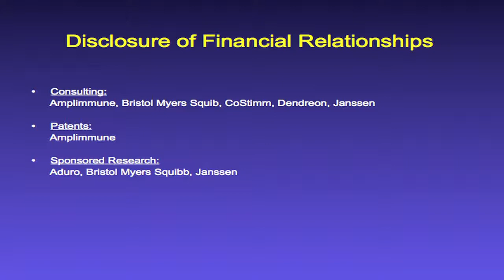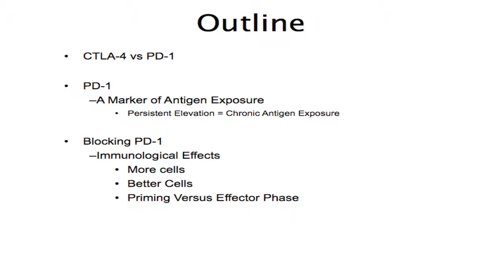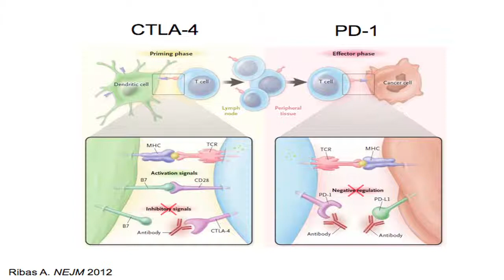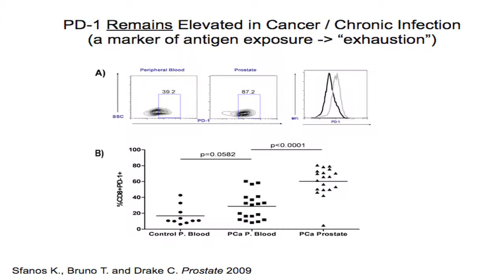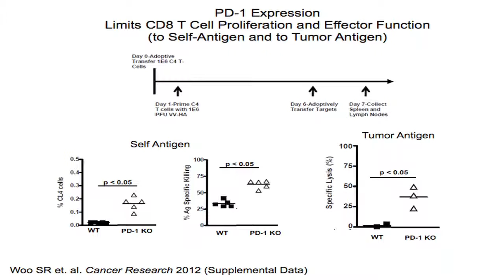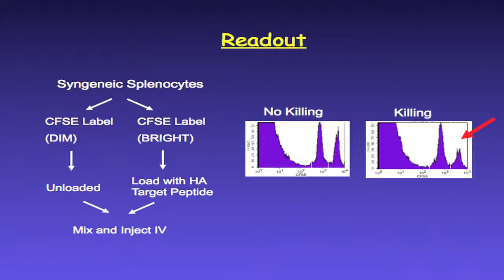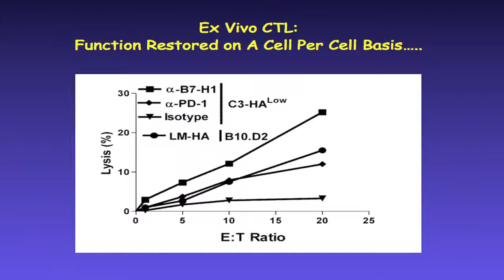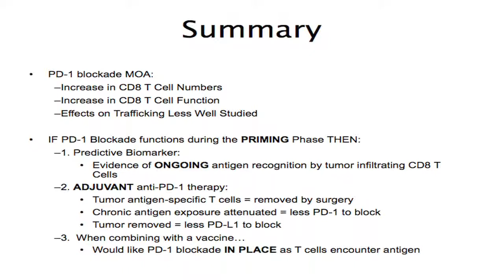Kidney Cancer Association